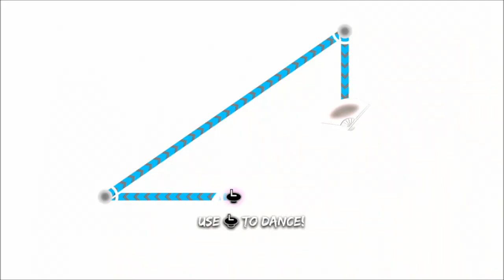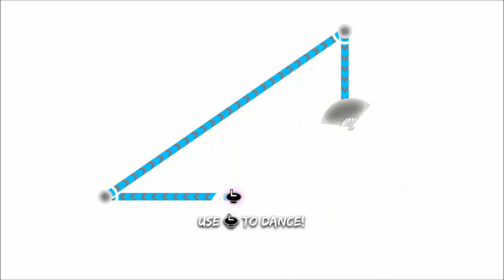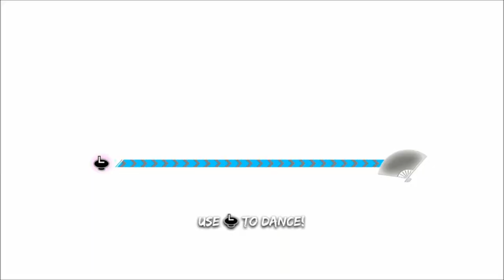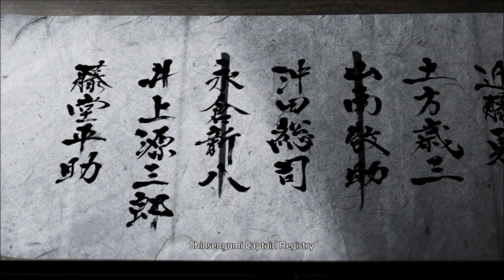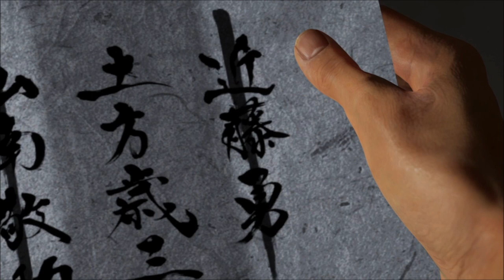Kondo Isami-Let's Play Like A Dragon Ishin! Part 32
After spending a year away from home Sakamoto Ryoma returns to help change how things currently are in Japan. But when he is framed for a murder he now sets out on a quest to find the killer and bring them to justice.
Well well well we finally meet!